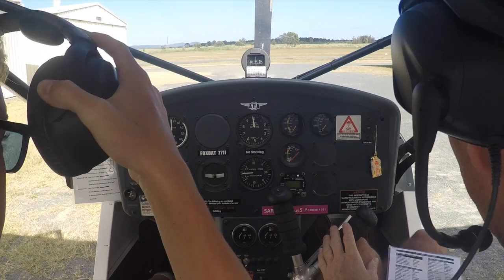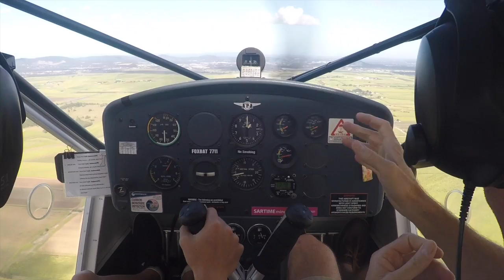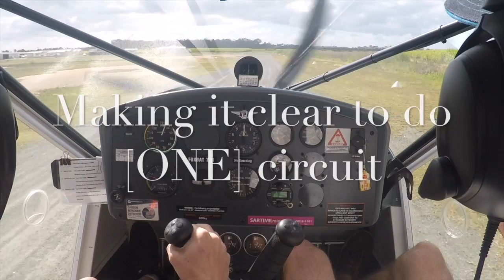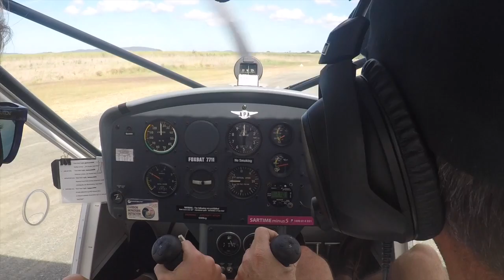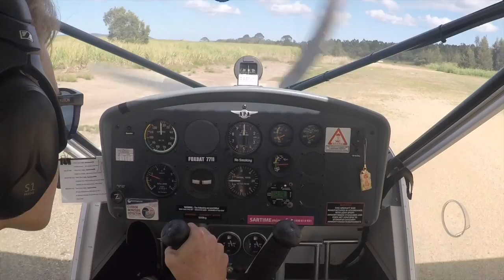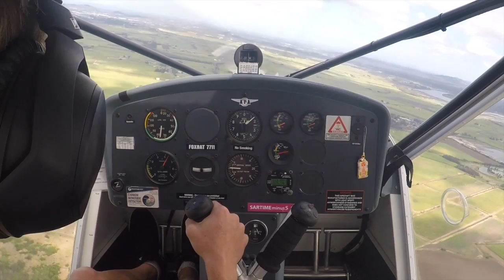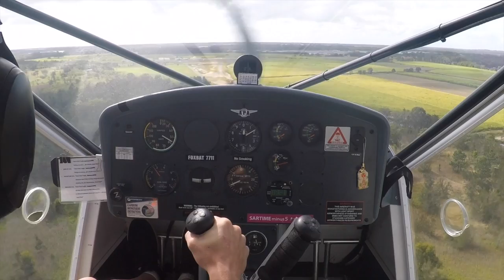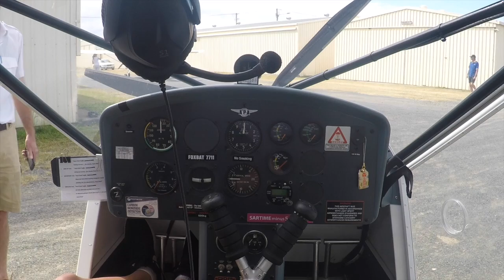First solo in a foxbat a22ls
This video is about BrockOwenAviations first soloin a foxbat a22ls, at heckfield Australia after 9.4 hour dual instruction